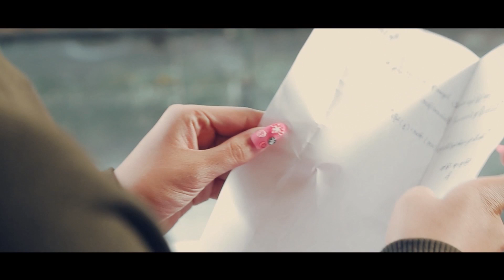မနက်ဖြန်အကြောင်းတွေမစဉ်းစားနဲ့ - ဇွဲပြည့် (Official MV )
တေးဆို - ဇွဲပြည့် @zwepyaeofficial4489
တေးရေးမြင့်မိုးအောင်မှရေးစပ်ထားပြီး
Band - LAZY CLUB MUSIC BAND
ဒါရိုက်တာ - အောင်မြတ်